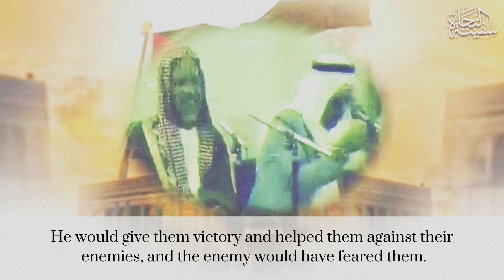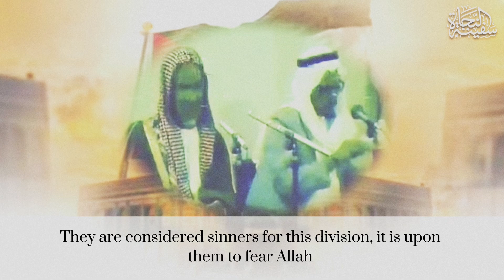How to Gain Victory For Palestine? | Shaykh Ibn Baz